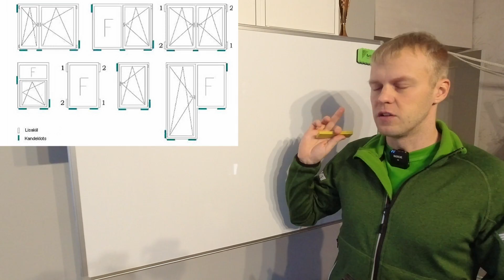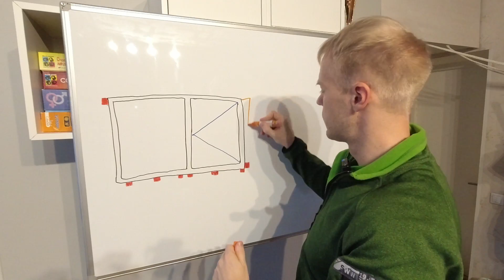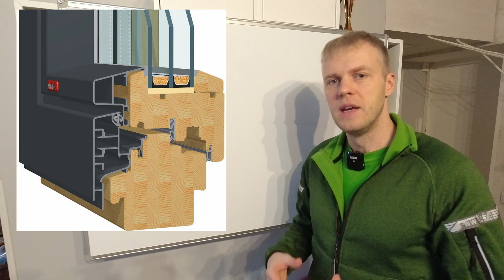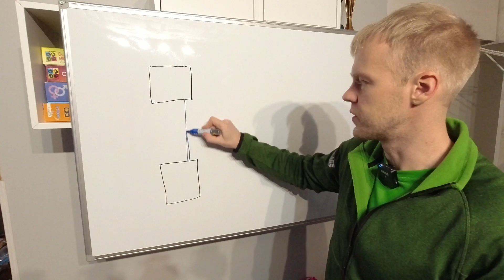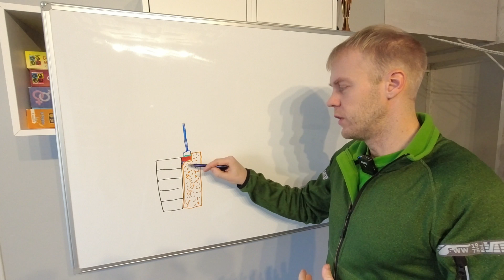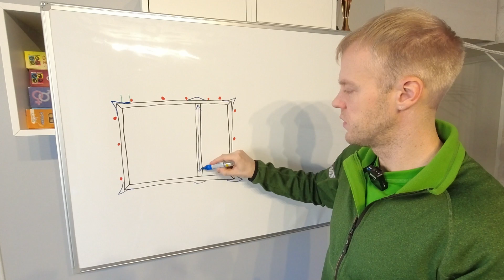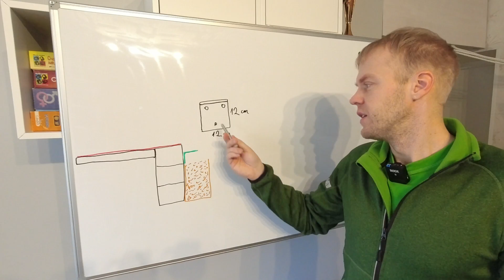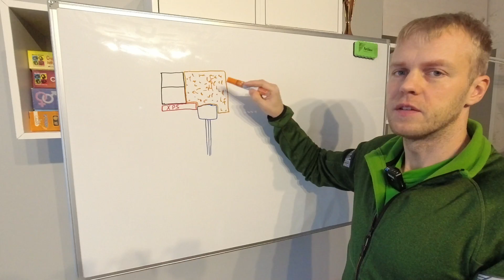Window Installation Mistakes // How to Install Modern Windows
Wrong window installation can cause many problems. Big modern windows have a special installation process. The thermal expansion needs some playing room for the windows. You can have expensive new windows, but when they are mounted incorrectly, they don't work properly. So in this video, I will explain, how to install windows correctly.

00:23 Window supporting wedges
01:42 Thermal expansion
03:31 Plastic vs timber window frame
03:57 Timber-aluminum frame
04:18 Window installation clamps
05:00 Window sealing tape
05:34 Window correct location in the insulation
06:08 Windows in old renovated houses
06:48 Properly renovated old house
07:34 Exterior window installation inside the insulation
08:57 SFS intec - JB-D Installation
10:28 My future home window installation process
13:45 Your time to support my channel!!!